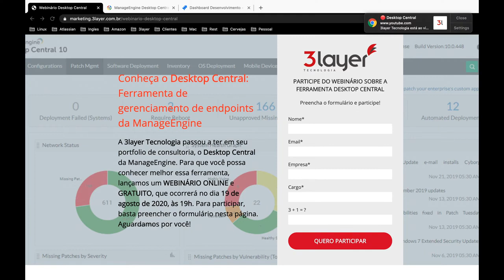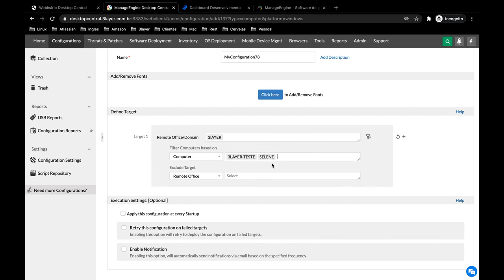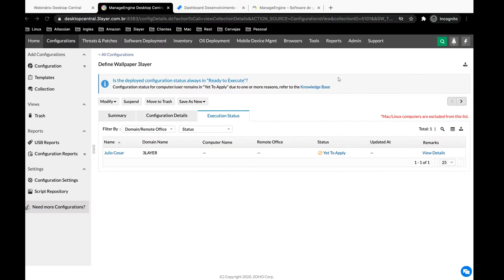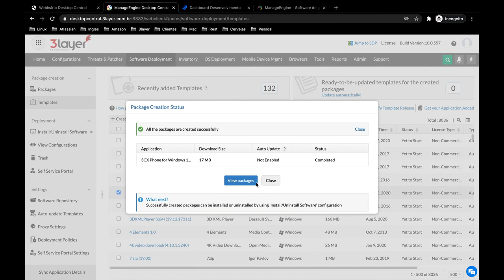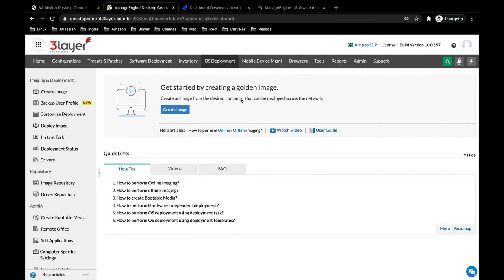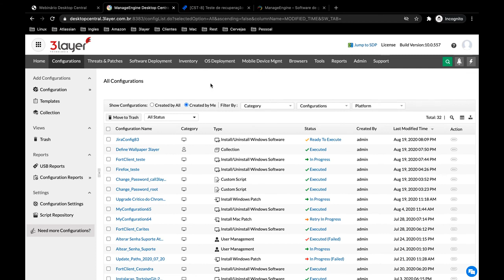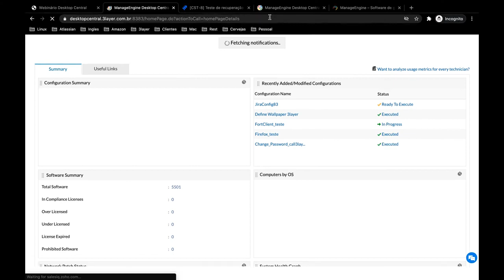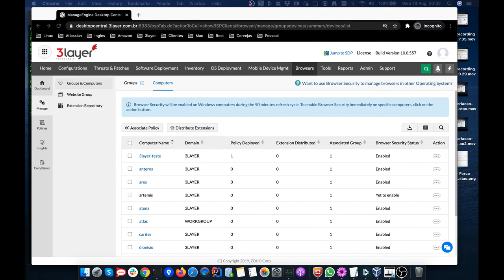Live Desktop Central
O Desktop Central é uma solução unificada de gerenciamento de endpoints que ajuda no gerenciamento de servidores, laptops, desktops, smartphones e tablets a partir de um local central.
A 3layer Tecnologia passou a ter em seu portfolio de consultoria, o Desktop Central da ManageEngine.